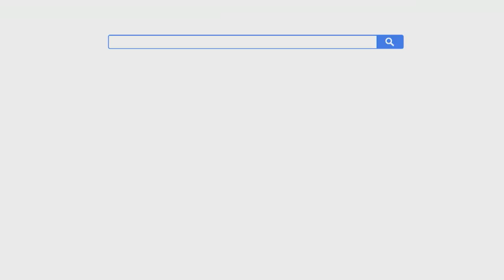Julianatoren - Gelderse streken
Gelderland levert je mooie streken... Kijk op voor tips voor een verblijf op dagje uit in de mooiste provincie van Nederland!